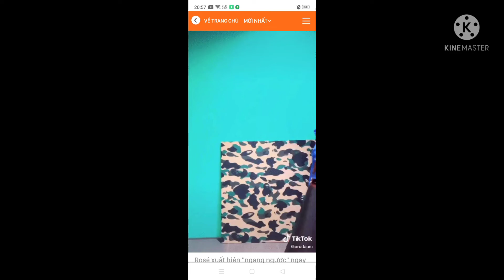Lisa (BLACKPINK) Comeback Bằng Clip Vũ Đạo Cực " Bốc Lửa ", Còn Có Màn Cameo Ngang Ngược Của Rosé ?